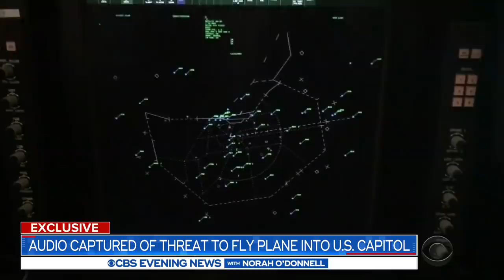CBS News exclusive: Audio captured of threat to fly plane into U.S. Capitol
CBS News has learned of a threat to attack the U.S. Capitol on the same day Congress is set to count Electoral College votes. The threat cited Iranian General Qassem Soleimani, who was killed by the U.S. last year. Jeff Pegues has the exclusive report.